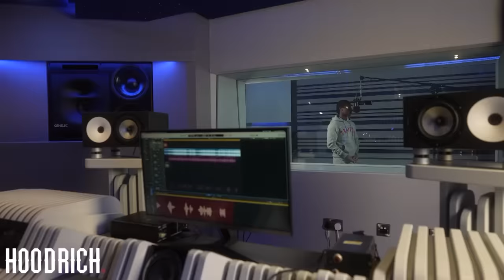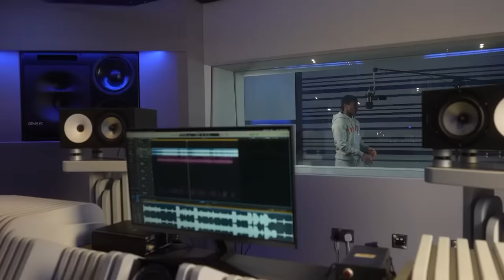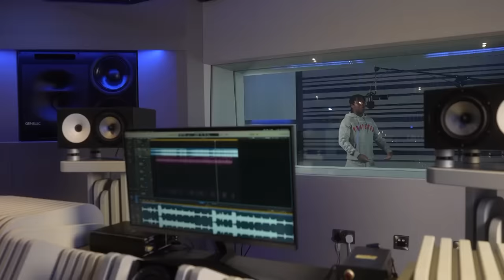AGB Strika - Plugged In W/ Fumez The Engineer | Pressplay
PRESSPLAY